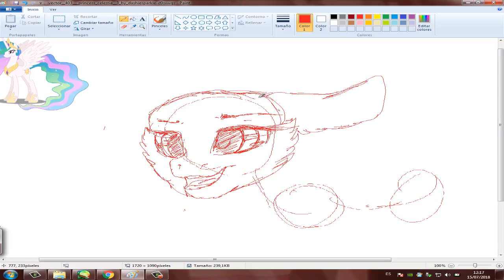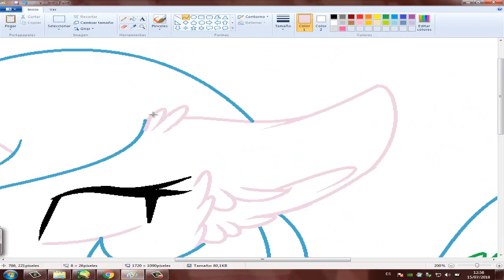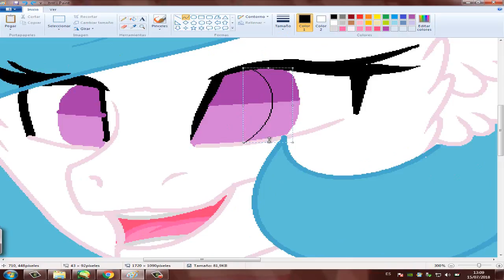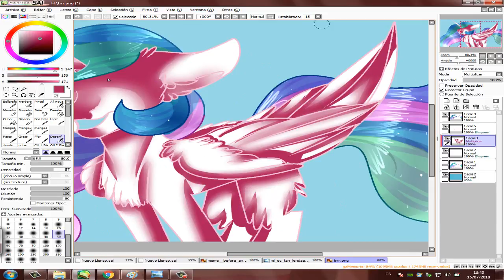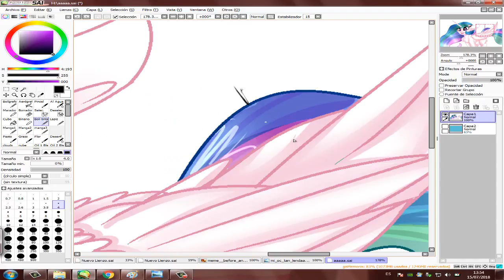Princess Celestia [FantArt] -Paint-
Deviantart :kristelchan-oficial.deviantar...